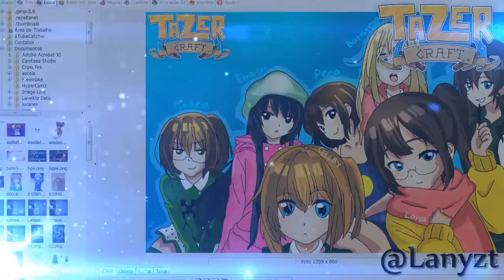Desenhando - Pac Mike Cellbit Emisu Lany Febatista Jvnq - Versão Feminina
Gostou? Compartilhe!

Não esqueça de clicar no -Gostei- se gostou realmente do desenho!

Inspiração - Renders.